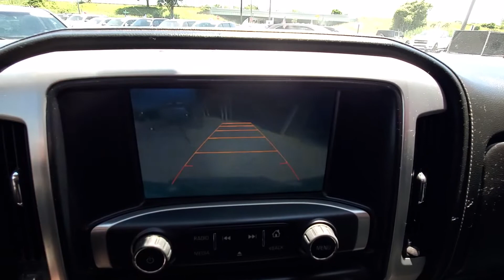2015 GMC Sierra 2500HD SLE 4WD